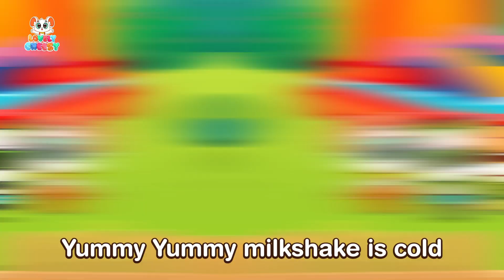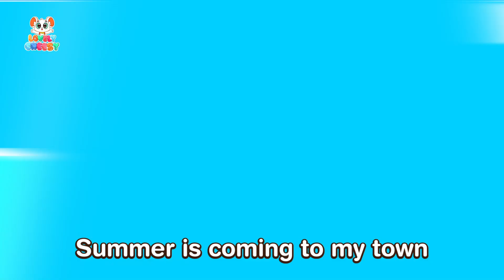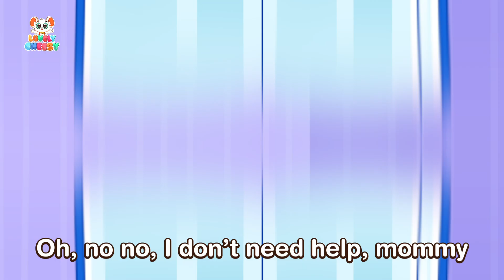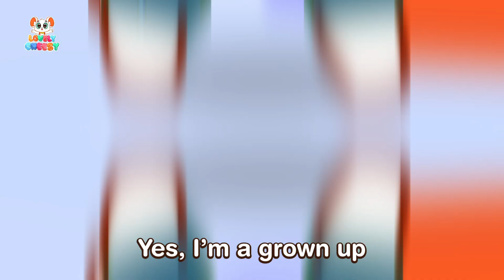Rainbow Juice Song 🌈 Colors Songs || Funny Kids Songs And Nursery Rhymes by Lovely Cheesy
🌈 Kids, let's enjoy the melody of the song and learn about colors, The song has an interesting and cheerful melody that helps children learn more about colors as well as learn about their favorite colors ❤️💛💚

3-years-old Cheesy is a kind, happy and sometimes naughty mouse. He is always eager to discover the world and learns so many interesting life lessons in a funny way.